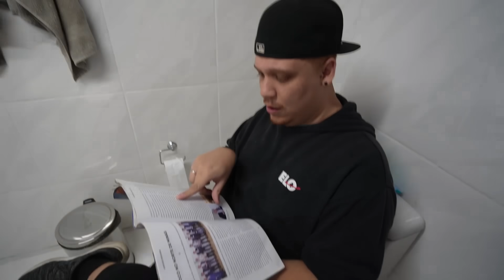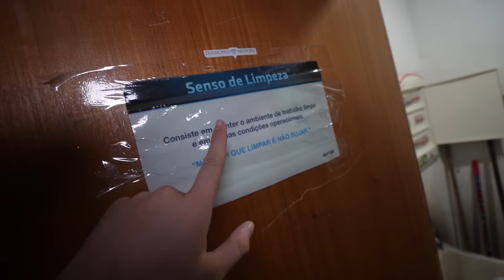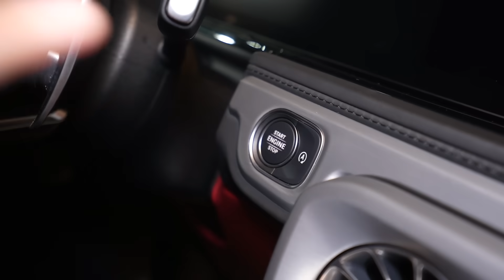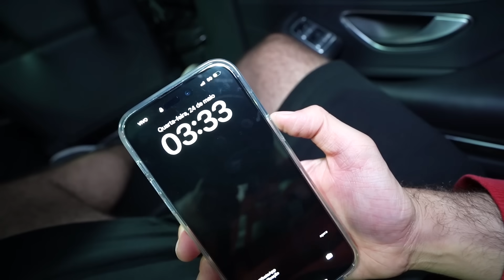PASSANDO A NOITE EM UMA LOJA DE CARROS DE LUXO SEM SER VISTO POR NINGUÉM!